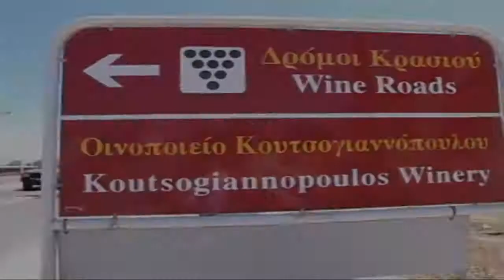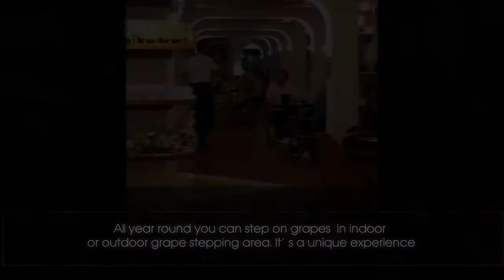Santorini Koutsoyannopoulos Wine museum Events & Facilities